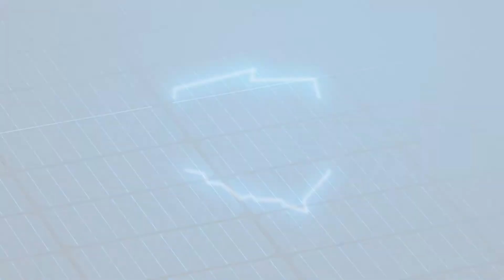Proces produkcji 🌞 #9 Montaż gniazda przyłączeniowego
Gniazdo to umożliwia łączenie ze sobą gotowych paneli.
Wyposażone jest w trzy diody bypass, które zapobiegają przed płynięciem prądu wstecznego. Ponadto, dzięki rozdziałowi modułu na trzy podłużne części, pełnią one swoją rolę, w przypadku gdy część modułu jest zacieniona.

Zobaczcie❗️